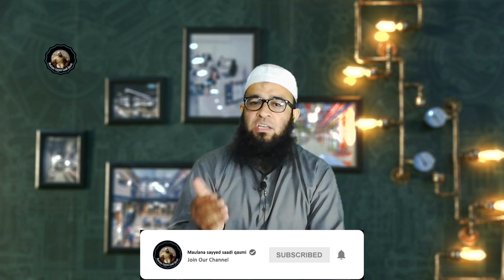मरने की तमन्ना करना क्यो माना है ? Maulana Sayyed Saadi Qasmi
salam masnoon ,dosto is video me hazrat Maulana Sayyed Saadi Qasmi ne bataya hai ki marne ki tamanna karna kyon mana hai?